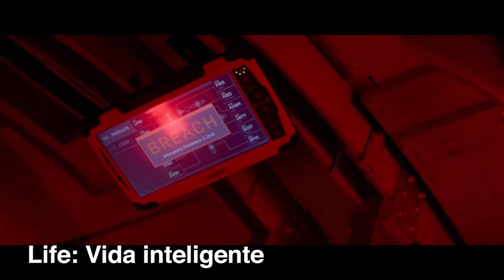Estrenos Netflix abril 2019